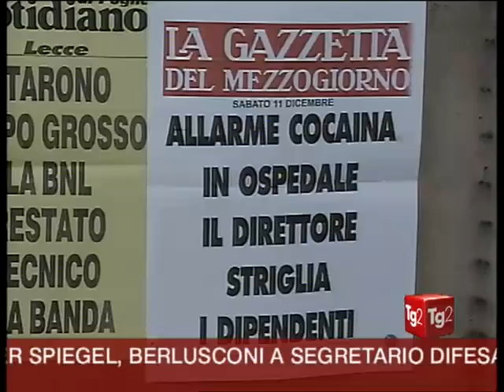Test antidroga ai medici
12/12/2010 (D1682-21) - I controlli antidroga obbligatori saranno estesi anche al personale sanitario, medici e infermieri. I test sono senza preavviso e, verificata la positività, scatterà la sospensione dal servizio. Già da tre anni i test sono obbligatori per autisti e piloti di mezzi di trasporto. In attesa del sì definitivo, a Galatina il Direttore Sanitario dell'ospedale ha inviato una circolare ai dipendenti con il divieto di assumere cocaina negli orari di lavoro e di sottoporsi a programmi di disintossicazione se consumatori abituali